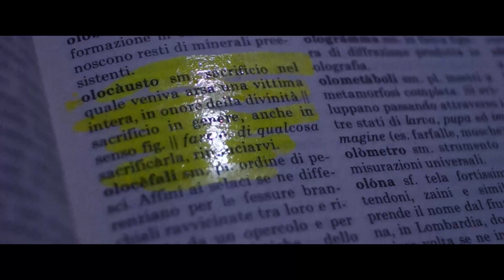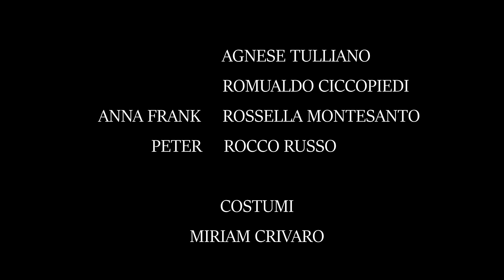Le Silenziose Lacrime della Shoah - Giornata della Memoria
Per non dimenticare le vittime della Shoah
Di Miriam Crivaro

27 Gennaio - Giornata Internazionale della memoria

Associazione Arte e Spettacolo "Nella Ciccopiedi" APS